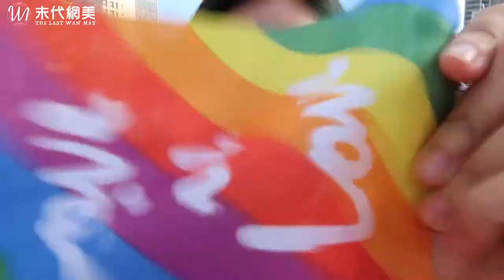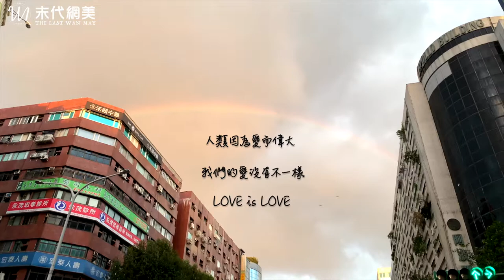【Vlog】2020台北同志大遊行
((好久不見呀末代怎麼默默的變成月更了呢🤣))
回歸的第一個影片就是2020台灣同志大遊行
第一次參加遊行的Jamo&Ashley記錄下遊行看到的各種神奇人事物
還有感人的彩虹大合唱😭
跟著我們一起來看看吧～～～